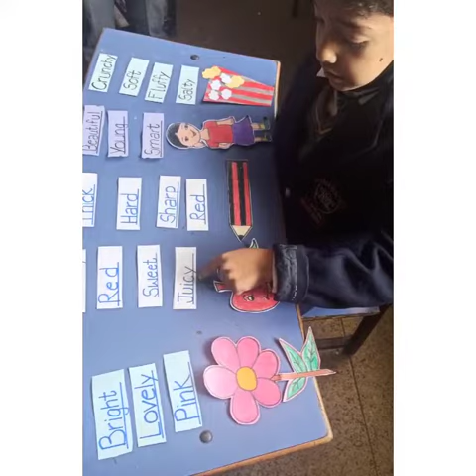Introduction of Adjectives... Class 1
Excellence Begets Excellence.